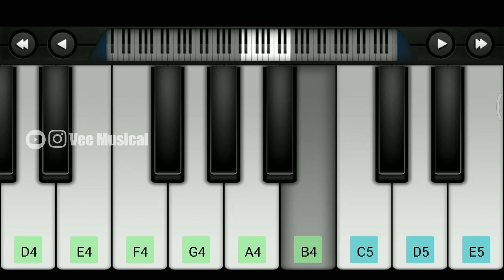Kalki Villian BGM | Easy Piano Tutorial | Jakes Bejoy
Kalki Villian BGM Piano | Jakes Bejoy